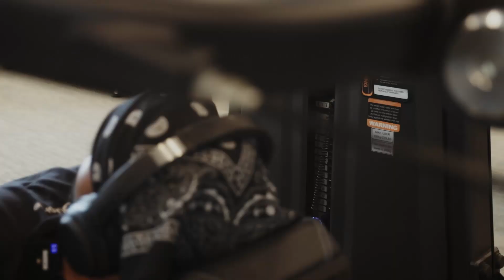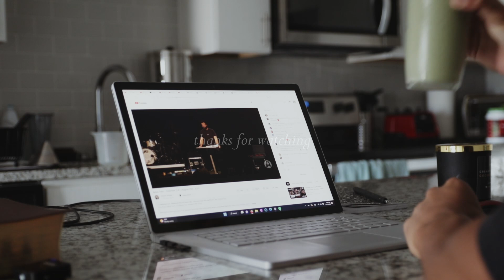simple morning routine | coffee, bible study, & gym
This is my slow morning routine that is centered around spending time with Jesus. Hope you enjoy.

0:00 wake up/intro
2:15 coffee
4:43 bible study
26:39 gym
29:04 smoothie